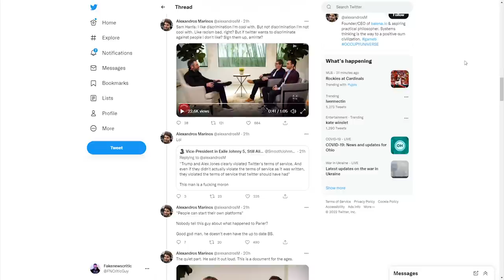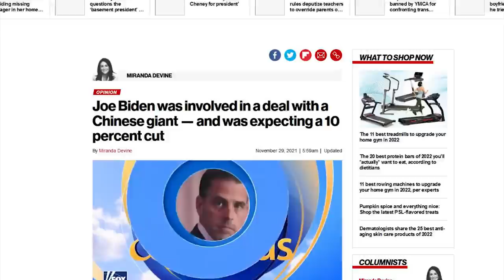WTF: Sam Harris Admits The INSANE Truth About Trump